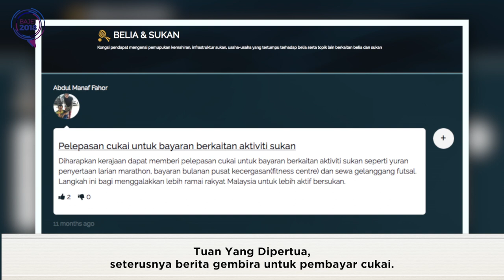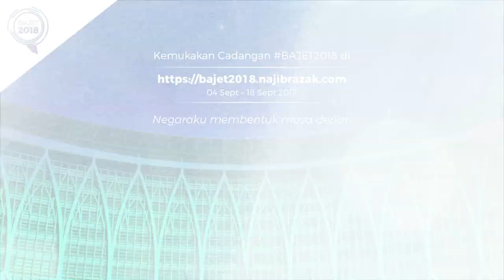Najib Razak : Bajet2018 - Abdul Manaf Fahor, Penyumbang Idea Bajet2017